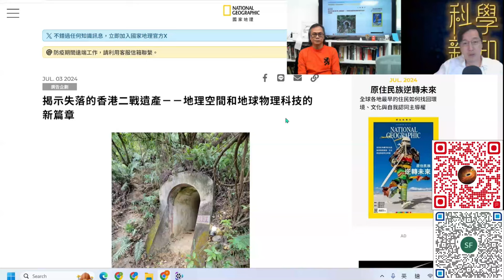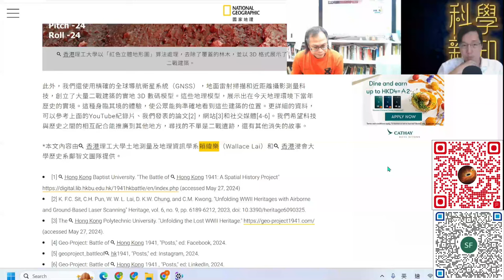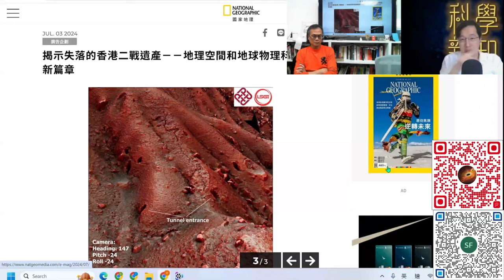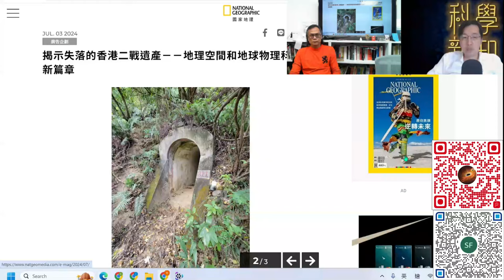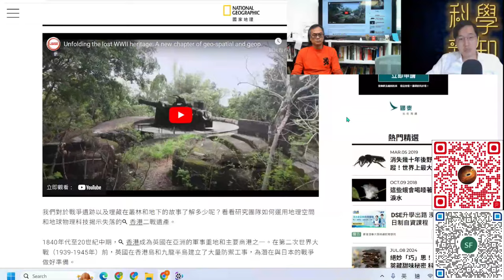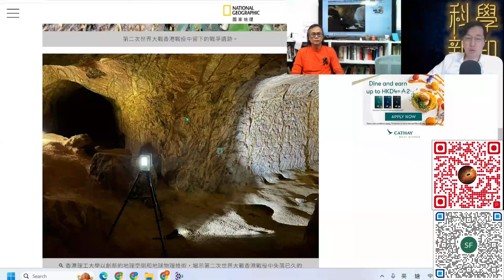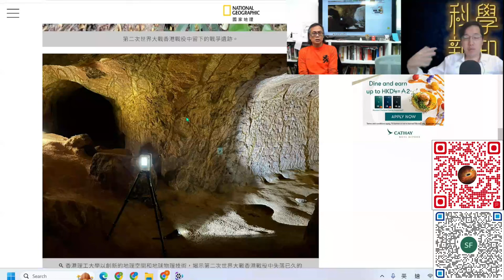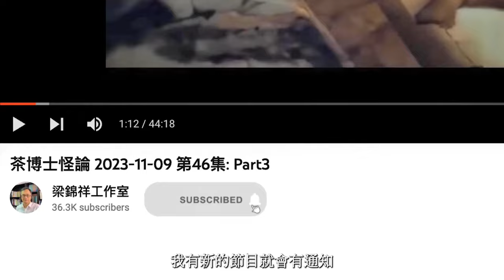科學新知 2024-07-11 Part1: 激光遙感、衛星定位、立體拍攝技術協助發掘香港二戰遺跡。| 中文字幕 | 主持：陳志宏博士 & 台長梁錦祥